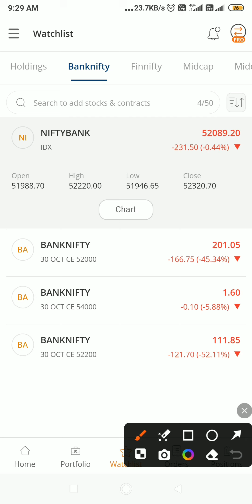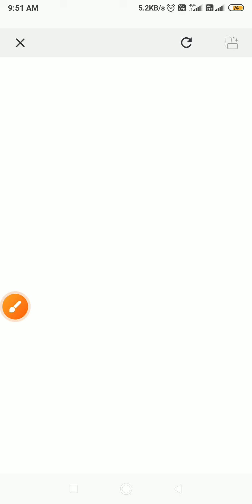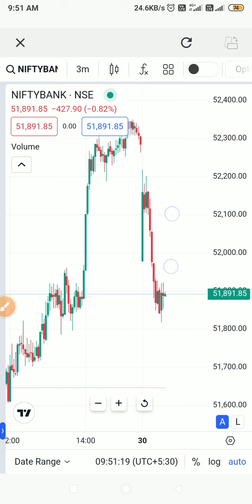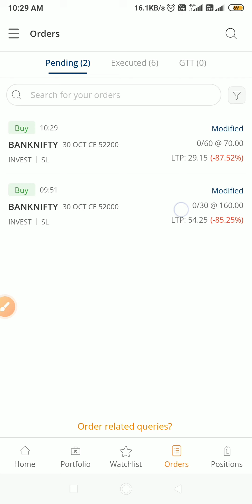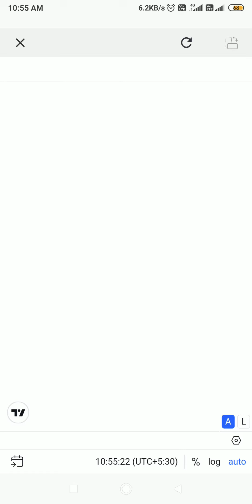Banknifty Option Trading in Mstock / ₹10K Profit🤑😍 / Trailing Stoploss hit in Mstock